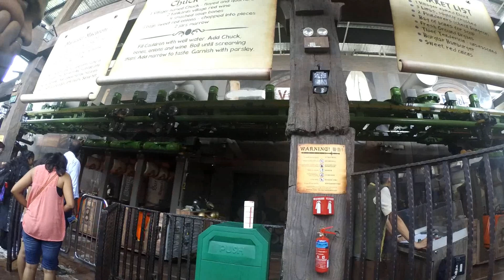Universal Studios & Jurassic Park Singapore Tour - Episode 5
Thank you so much for visiting and supporting us.

Hi Friends, Today I am going to share you our Tour experience

Dive, Dive, Dive! Scuba Diving is Fun

About: ur indianviewer
Ur indianviewer youtube channel is about travel,tech,food and knowledge.

We are nothing without your support.thank you so much.

Channel manage by Nishant & Virendra
Upcoming trip:kokan,lonavala,malaysia & singapore.